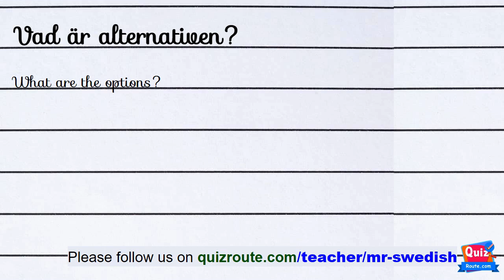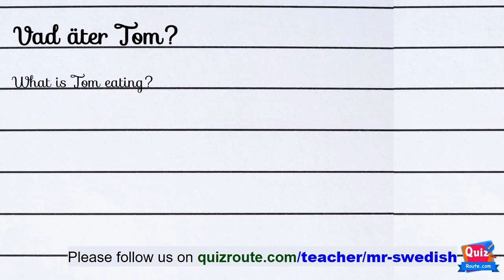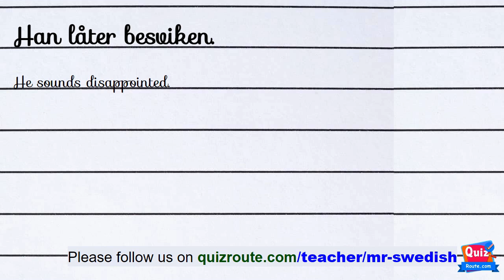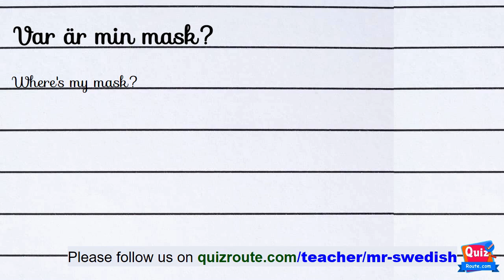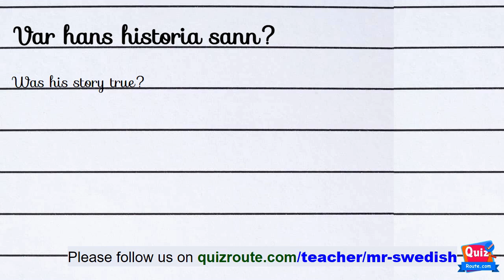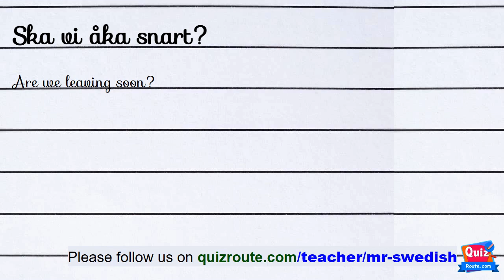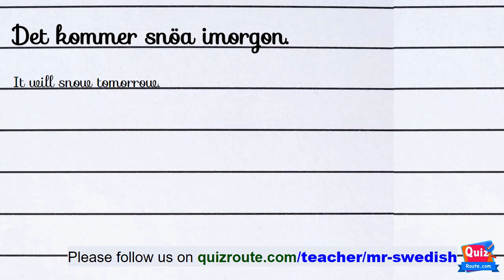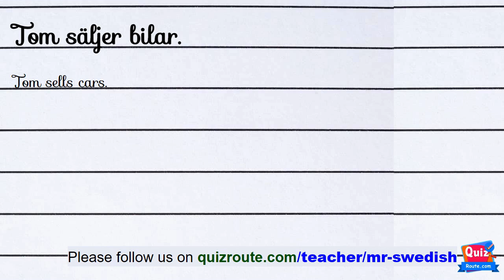Swedish Listening Exercises for Beginners: Boost Your Skill | part 213